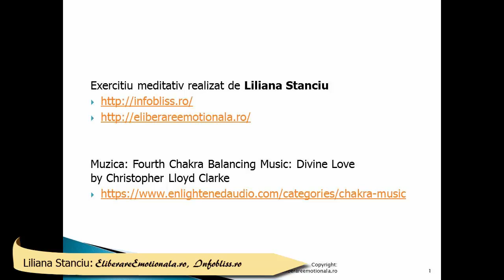Sa onoram Iubirea Divina, la nivelul chakrei a patra!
Descarca Ghidul gratuit Tehnici de Eliberare Emotionala si vezi cursurile de crestere si transformare pe platforma

Muzica: Fifth Chakra Balancing Music: The Free Air by Christopher Lloyd Clarke